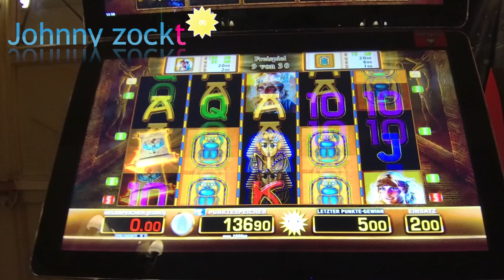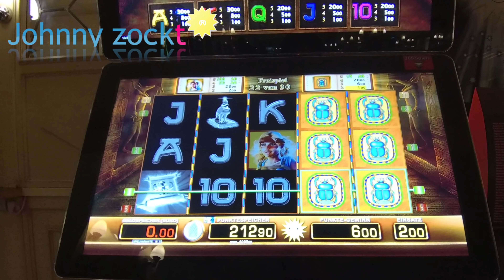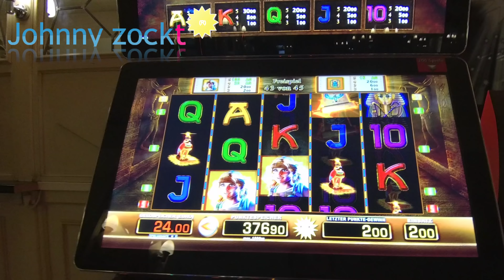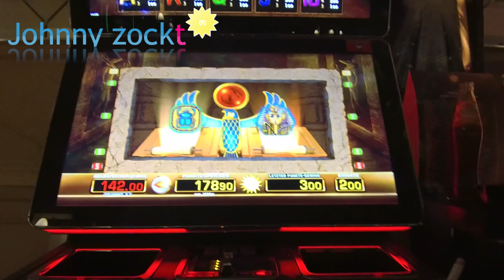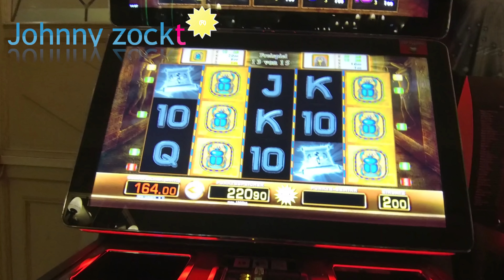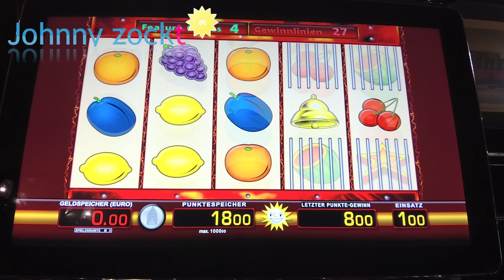Doppelbuch 2€, Dynamit Joe & Lost Tempel 1€ und mehr (alte Automaten)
Das Video dient der Unterhaltung nicht zur Förderung von Glücksspiel!
Jeder der öfter spielt verliert eine menge Geld und Zeit sowie Gesundheit. Ich kann es niemandem epfehlen zu spielen auch nicht zum Spaß, den es gibt gewiss Dinge die noch mehr Spaß machen und teilweise viel weniger kosten ;) Wem es aber gefällt soll gerne spielen so lange er ihm Spaß macht. Wenn es aufhört Spaß zu machen und es nur ums Gewinnen geht sollte man aufhören oder wenigstens eine Pause einlegen.

Doppelbuch Freispiele auf 2€ Einsatz mit Verlängerungen,
Eye of Horus 1€,
Dynamit Joe,
Lost Tempel 1€,
Lucky Ladys Charm,